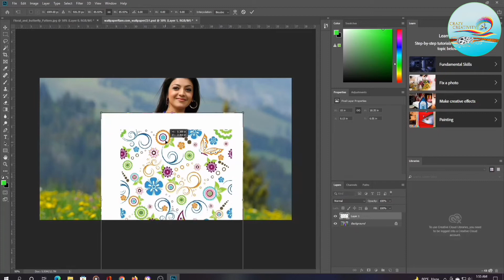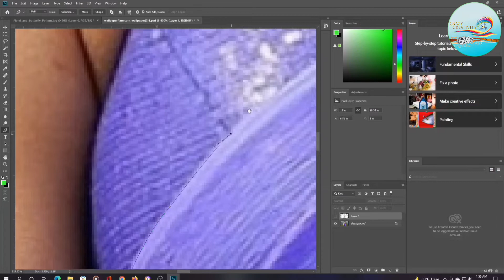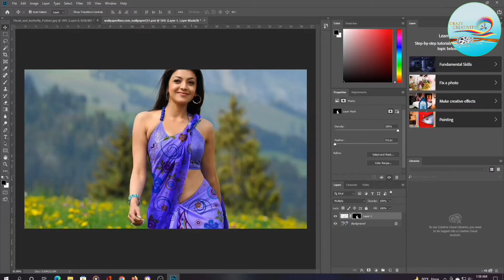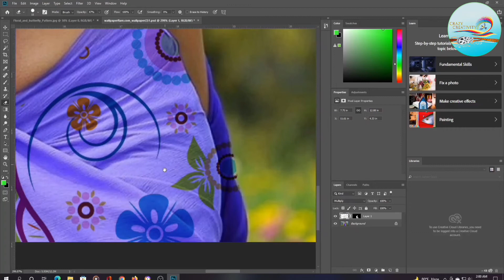dress change photoshop , adobe photoshop photo editing , adobe photoshop manipulation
In this video I show that, how to do dress change photoshop , how to do adobe photoshop photo editing , how to do adobe photoshop manipulation

the video is open to everyone from children to the elderly.